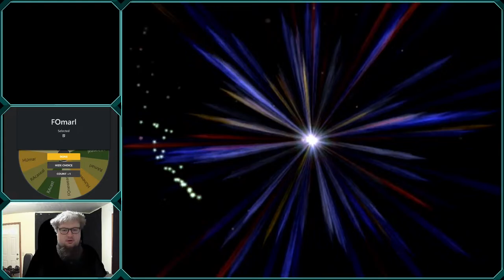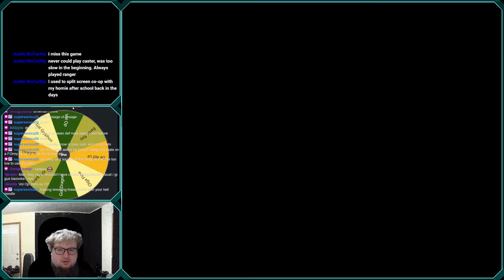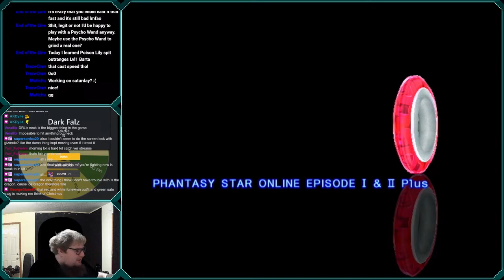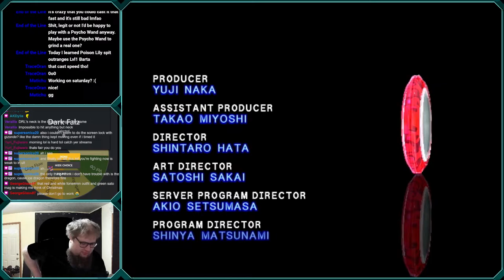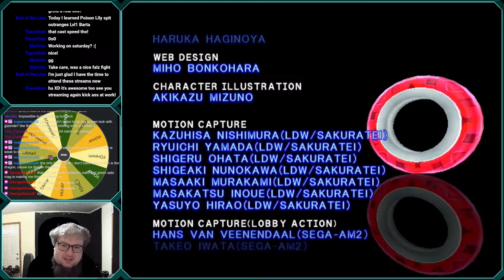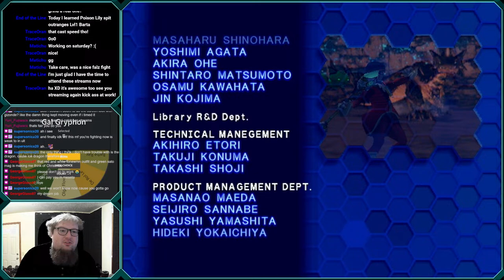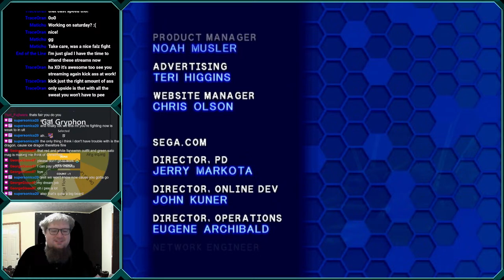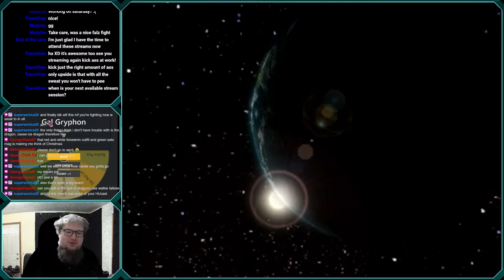Daily Phantasy Star Online before I go to work.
Playing PSO for a few hours before I go to work.